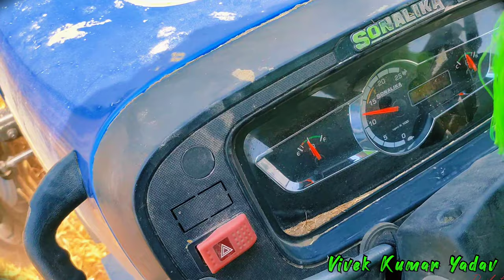Sonalika tiger di 55 power & Performance on straw reaper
Sonalika tiger di 55 power & Performance on Jagatjeet straw reaper
owner review with 2 years experience the wheat crop season
farming videos